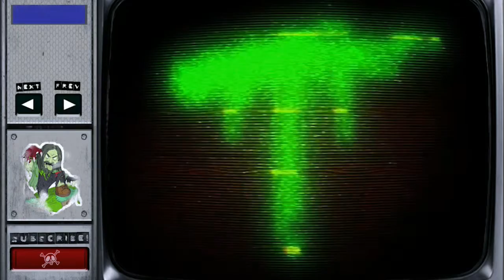Flush with Fear | Toilet Escape